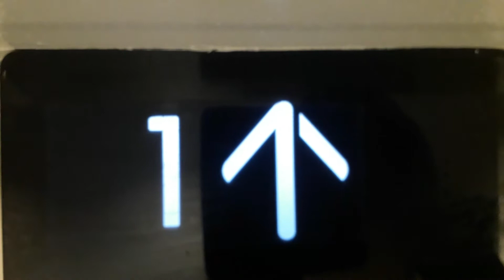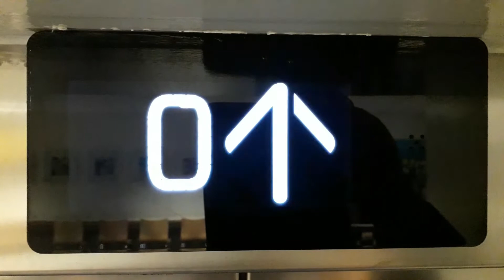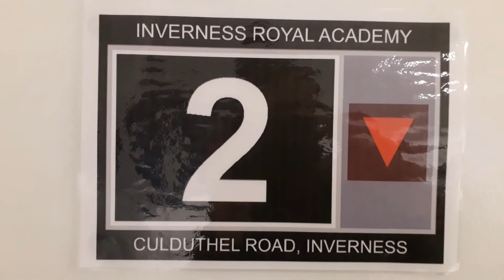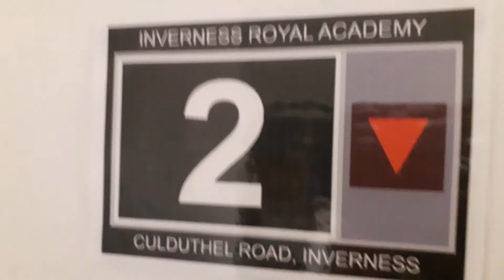Kone Ecodisc East Lift at the Inverness Royal Academy in Inverness